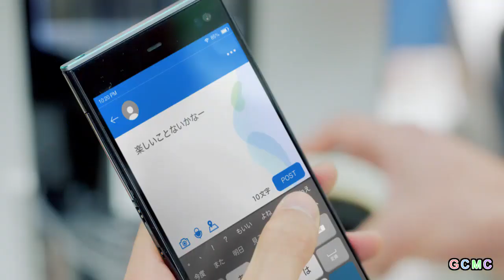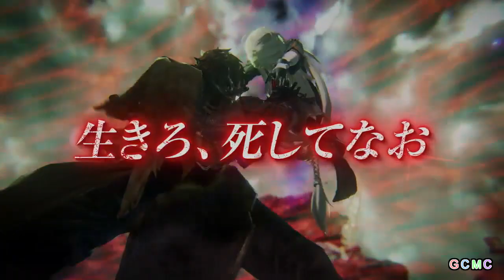Xbox One CM集 2019 - 2020年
このほかの「Xbox One CM集」については、以下の再生リストからご覧ください。

この動画は、以下のURLから見ることをおすすめします。
（サムネイルをクリックすることで動画が再生されます）

以下、検索用キーワード

SNK,カプコン,スクウェア・エニックス,セガ,テイクツー・インタラクティブ・ジャパン合同会社,バンダイナムコエンターテインメント,ユービーアイソフト

八村塁,川栄李奈,生見愛瑠,高野洸,古坂大魔王

バイオハザード RE：2,ジャンプ フォース,逆転裁判123 成歩堂セレクション,デビル メイ クライ 5,ジャンプ フォース,ファイナルファンタジーXII ザ ゾディアック エイジ,ONE PUNCH MAN A HERO NOBODY KNOWS,コードヴェイン,ボーダーランズ3,NBA 2K20,ドラゴンボールZ カカロット,SAMURAI SPIRITS,僕のヒーローアカデミア ワンズ ジャスティス2,コードヴェイン,ロマンシング サガ3,ロックマンゼロ&ゼクス ダブルヒーローコレクション,THE DARK PICTURES：マン・オブ・メダン,ONE PIECE 海賊無双4,ソードアート・オンライン アリシゼーション・リコリス,ライフ イズ ストレンジ 2,ハイパースケープ,PROJECT CARS 3,リトルナイトメア2,ぷよぷよテトリス2